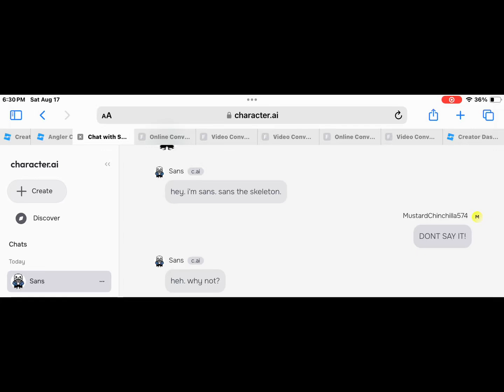A Trend everyone’s doing so why not me too? 😊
GRANDMAS BROWNIES CHCOLATE CHUNKER WUNKER BUNKERS NOW WITH EVEN BIGGER BUNKS OF CHOCOLATE CHUNKS